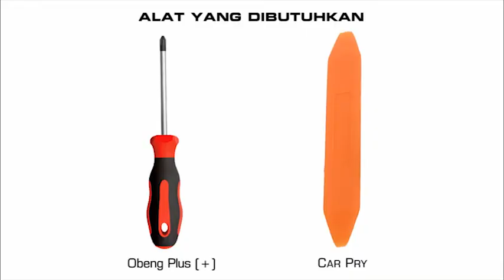Tutorial Pemasangan PlugnPlay Mirror Folding System Yaris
Cara pemasangan plugnplay mirror folding system ini super gampang banget!! Ga percaya? Ikutin aja tutorial ini!!

Kelebihan PlugnPlay :
● Pemasangan cepat dan mudah
● Plug n play EOM socket
● Garansi 2 tahun
● Ga bikin rusak mobil
● Ga perlu potong kabel